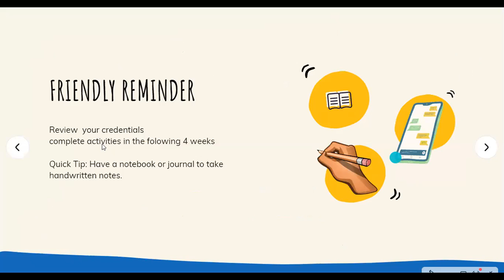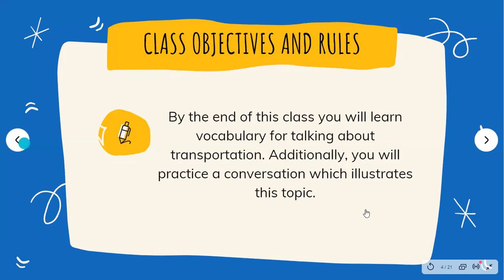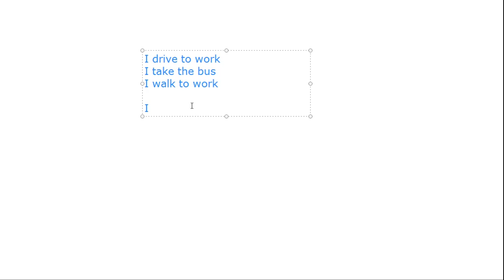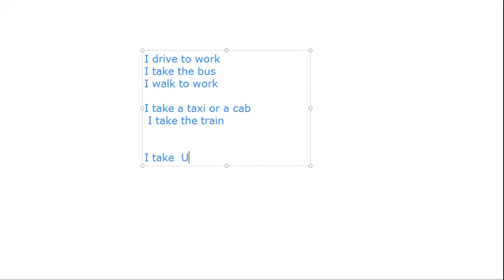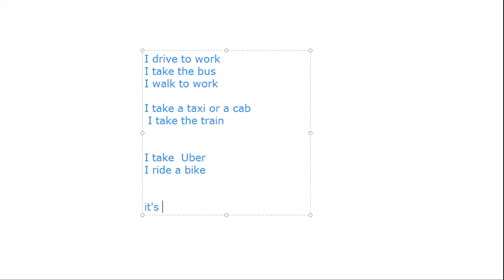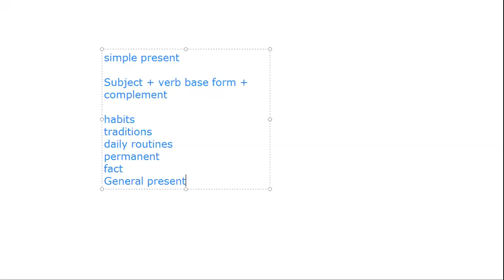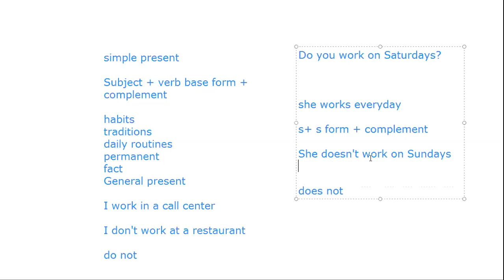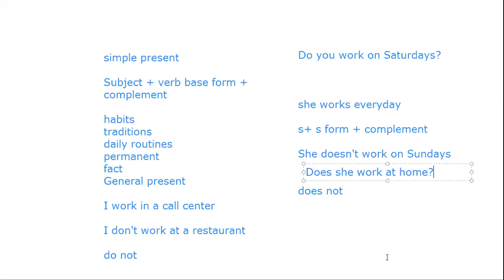Ingles Corporativo-TRANSPORTATION SIMPLE PRESENT